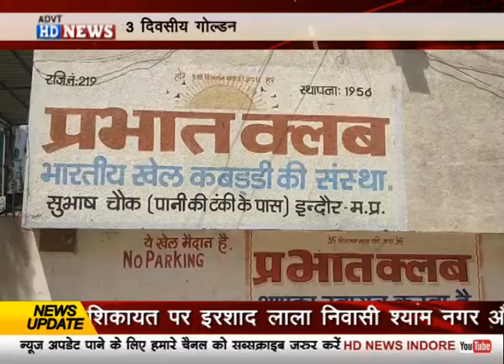प्रभात क्लब पर तिन दिवसीय गोल्डन ट्राफी राज्य स्तरीय कबड्डी प्रतियोगिता का आयोजन